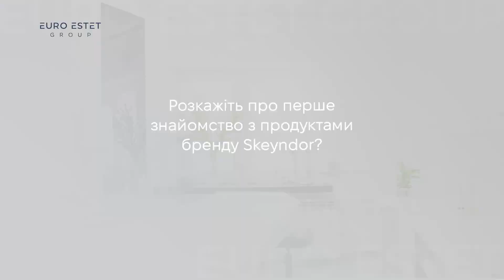Інтерв'ю з лікарем-косметологом Надією Кулею: Skeyndor очима професіонала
Здорова краса - це мистецтво, яке починається з правильного догляду!

Сьогодні хочемо познайомити вас з нашим другом та колегою – Надією Кулею, лікарем-косметологом із сонячної Одеси.

Шлях Надії до світу краси розпочався ще з медичного університету, і зараз робота в естетичній медицині стала її справжньою пристрастю та натхненням.

Маємо чудову можливість дізнатись від лікаря-косметолога корисні поради по догляду за шкірою та за допомогою яких лінійок від Skeyndor вирішуються основні покази та запити її пацієнтів.

Не пропустіть можливість дізнатися більше від справжнього професіонала!